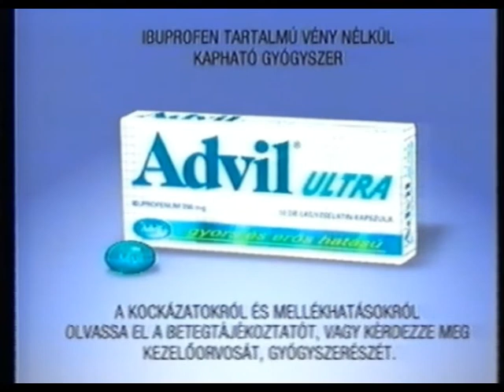MTV Alain Delon ajánló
Bankszámla:
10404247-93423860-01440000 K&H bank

Alain Delon maratonhoz készült ajánló és előtte reklám